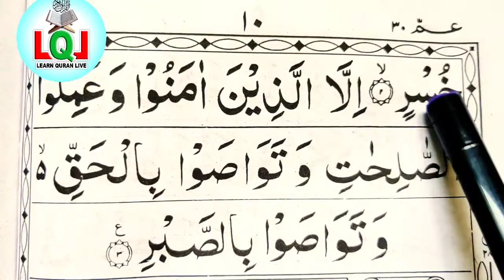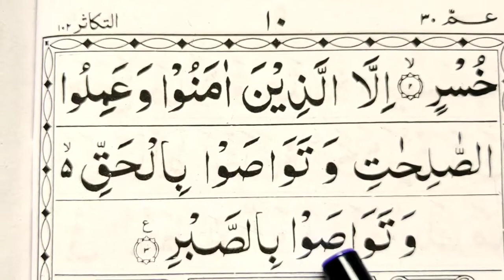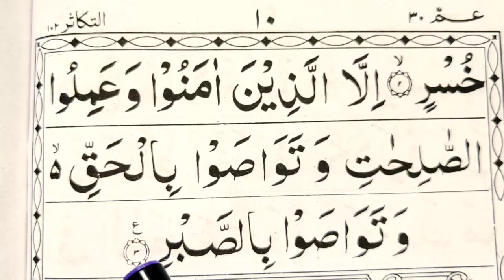❤103 Surat Al-Asr Easy Learn Quran Word by Word Spelling Daily Quran Class | Learn Quran Live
Learn Quran Word by word Free Video Tutorials at your home.